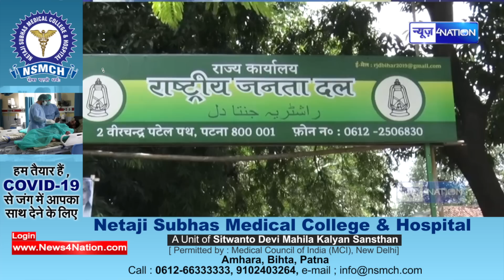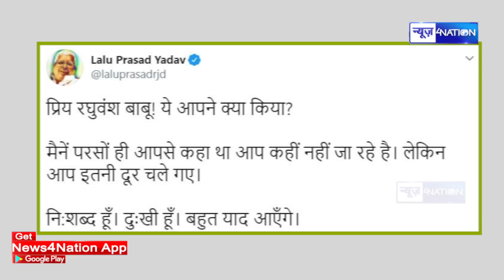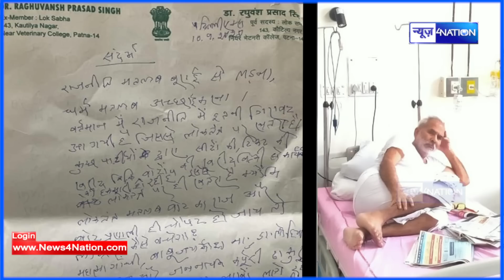Raghuvansh Prasad के निधन से सदमे Lalu Yadav, बोले- मैंने कहा था आप कहीं नहीं जाएंगे, लेकिन...